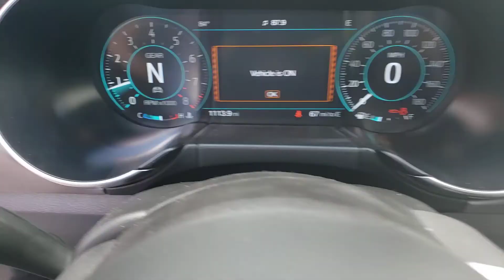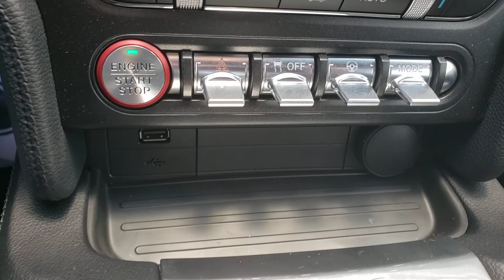2019 Ford Mustang GT Bullitt Steve MQueen Edition vor Verschiffung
Dark Highland Green
825 HP
Black
Manual